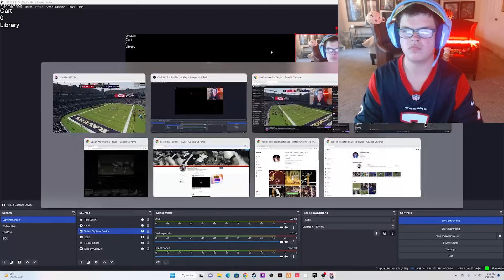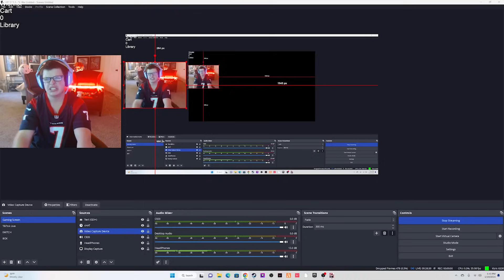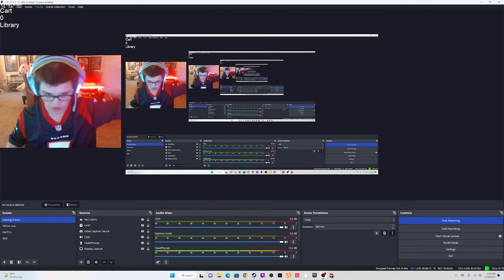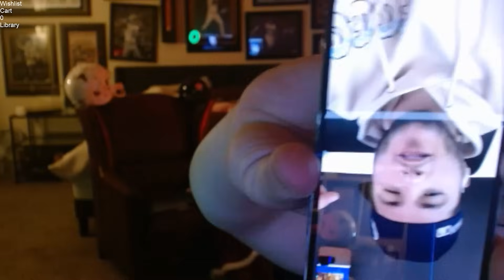If I Lose In Madden, I Shave My Head